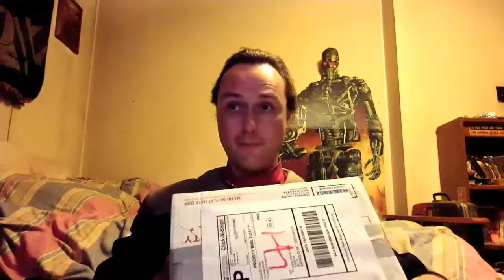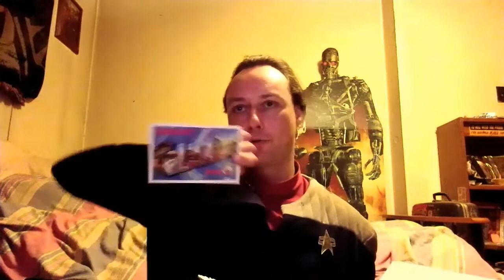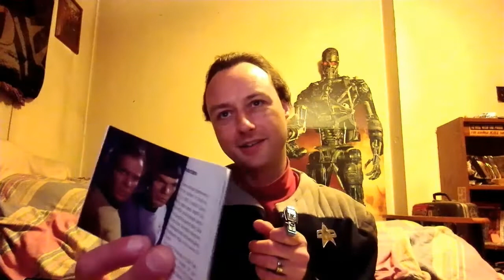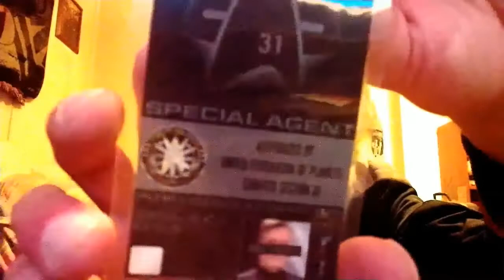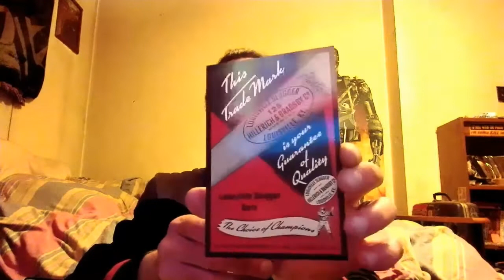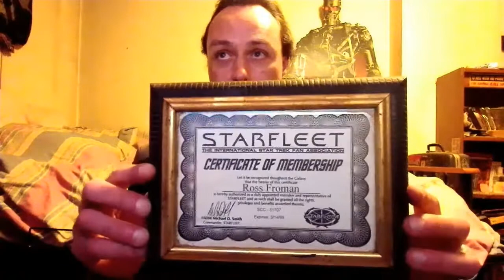Box Opening From Gregor!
Gregor is one of our core group of Admirals in the fleet. United Front is supreme.

I lifted background music from:

Star Trek Judgement Rites PC game
Voltron: Defender of the Universe